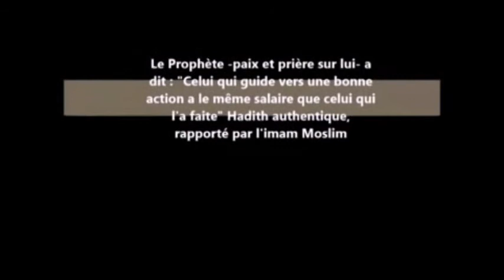Embrassez vos parents avant que vous ne puissiez plus le faire !